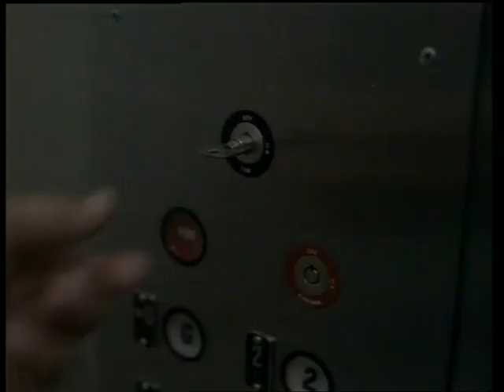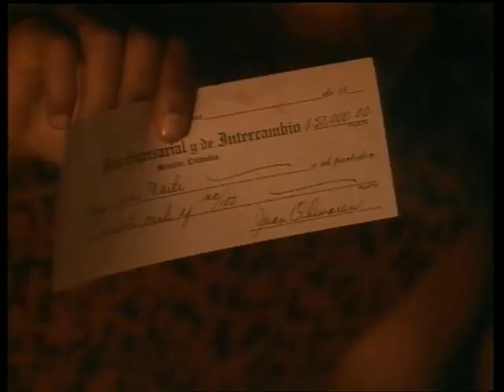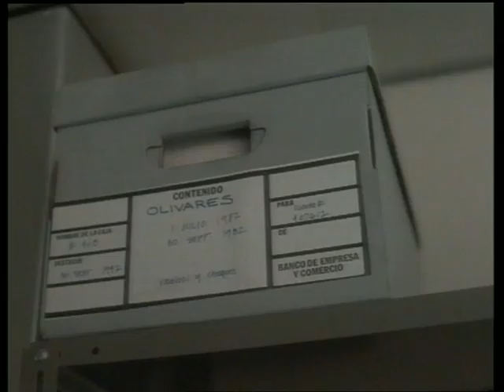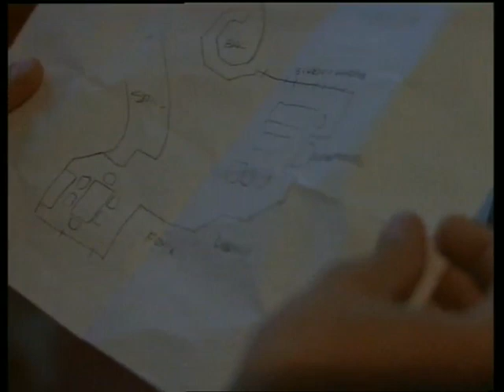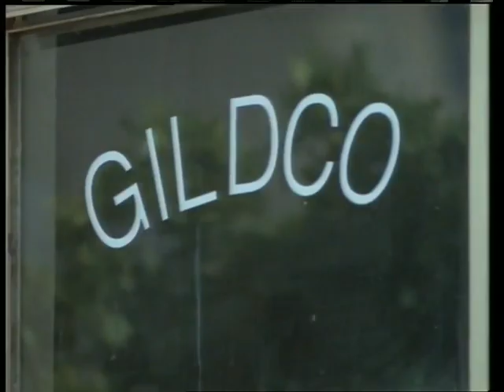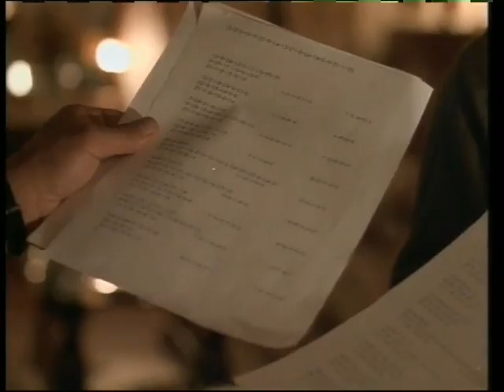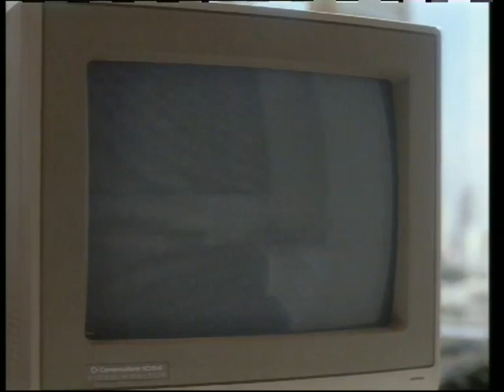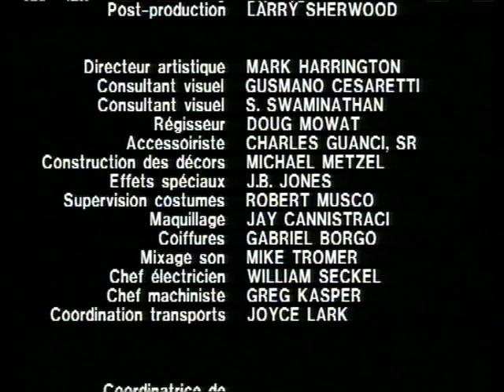La Guerre des drogues [ Partie 2 ] Le Cartel de la Cocaïne (VHSRIP) VF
VIDEO TAPE FRENCH DUB

suite et fin !

Synopsis :
A Bogota, personne n’ose défier la suprématie des deux plus grands caids de la drogue; Pablo Escobar et José Rodriguez-Gacha. Personne… sauf Tom Vaughan, agent de la D.E.A, fermement décidé a tenir en échec le sinistre Cartel mis en place par les deux hommes.

Avec : Alex McArthur, Dennis Farina, Julie Carmen, Oscar Corbella, Richard Delmonte, María Díaz, Dennis Farina, Miguel Fernandes, Efrain Figueroa, John Glover

Réalisé par : Paul Krasny
Titre VO : Drug Wars : The Cocaine Cartel
Pays : Etats-Unis / Espagne
Genre(s) : Polar / Drame
Durée : 2h18
Année : 1991